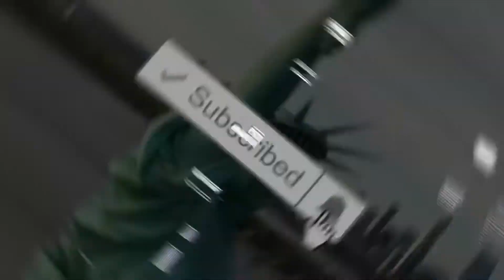INSIDE BEACH 41ST PROJECTS (QUEENS)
This is the twelfth episode of the new series "Project Babies". Where we walk thru different projects in NYC to show you how it is to live in the projects of NYC. Today we will be walking thru Beach 41st houses which is located in Queens, Ny.